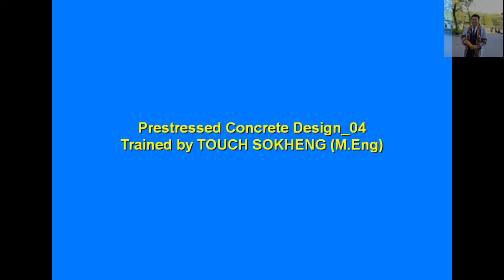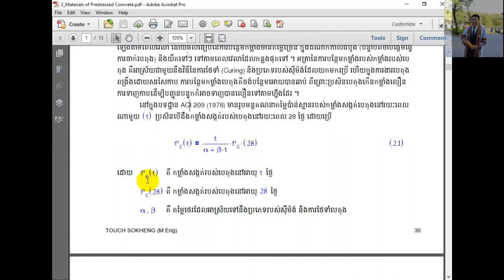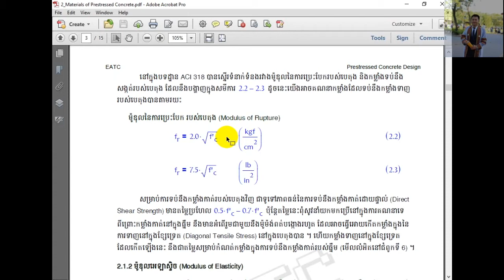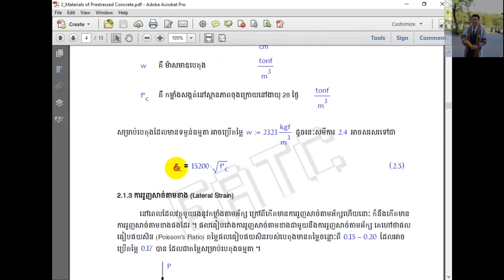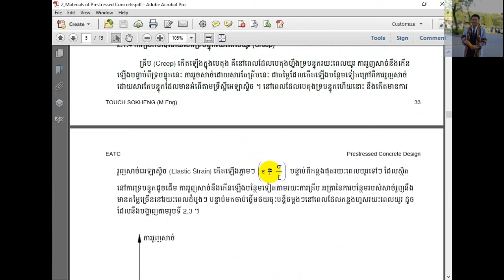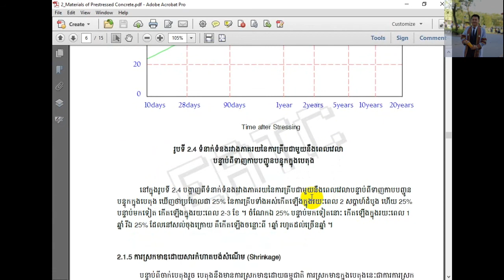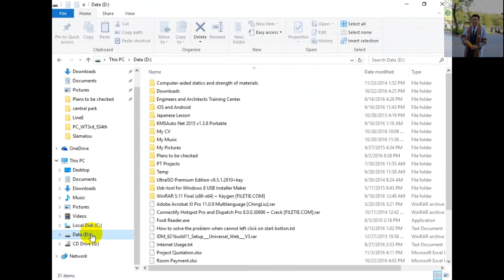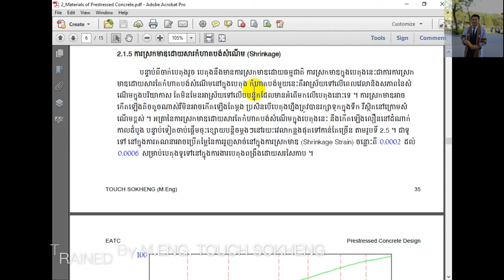Prestressed Concrete Design in Khmer Part 7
This video tutorial is about Prestressed Concrete Design which is trained by Master of Structural Engineering Mr. TOUCH SOKHENG.